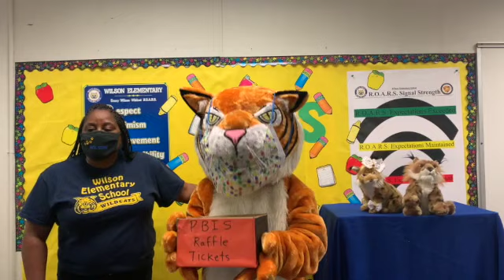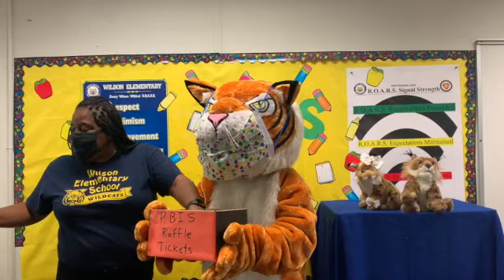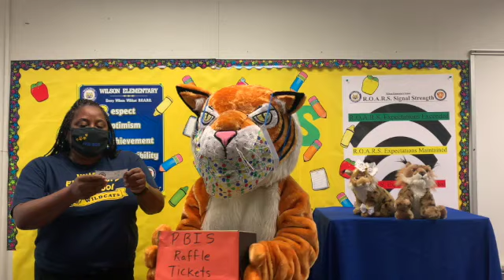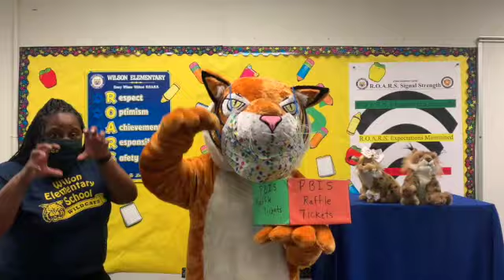Wilson Elementary Monday Assembly 8/31/2020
Join Mrs. Magee and Willie Wildcat on our first Virtual PBIS morning assembly. They will be holding the PBIS raffle and calling on all of those amazing Most Engaged Wildcats. Students will receive in the mail a certificate for Yogurtland at Lynwood.